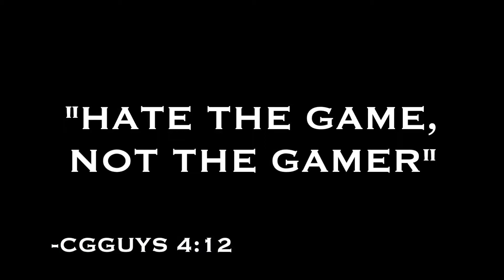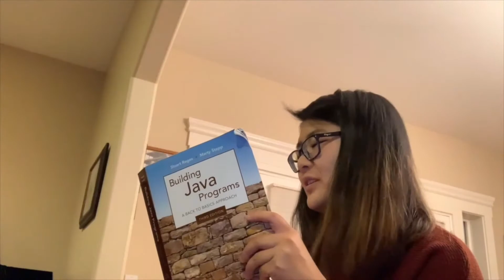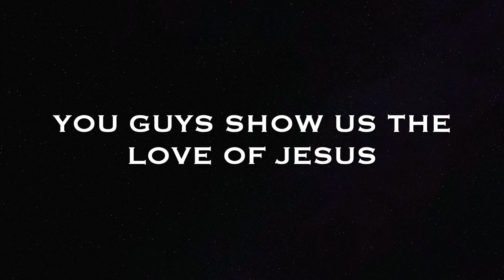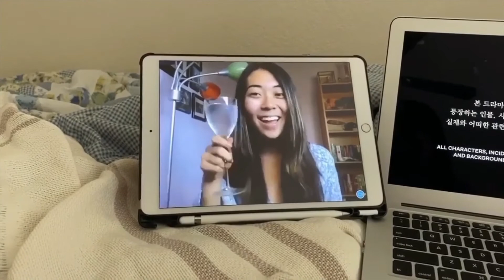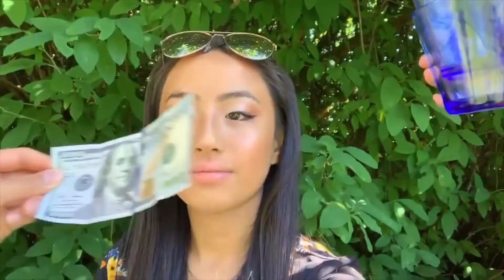[CG 2020] CG Girls SAD/BAD Video